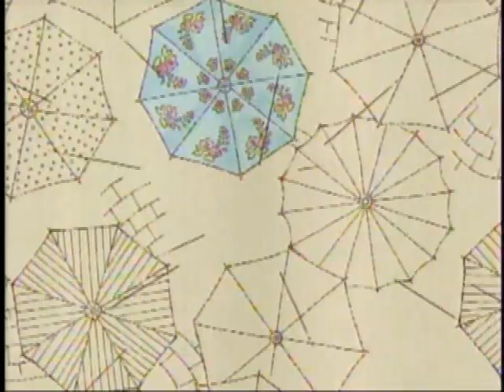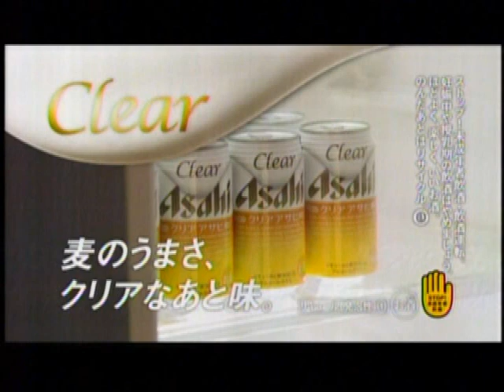Itou Asako & Shibata Rie de role na senzala by dohiphop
Comediantes da TV Japonesa Fazendo um Tour por todos os 道の駅 ( Michi no Eki ) do Nihon, e a Senzala não fico de fora. è nóis na Teve.